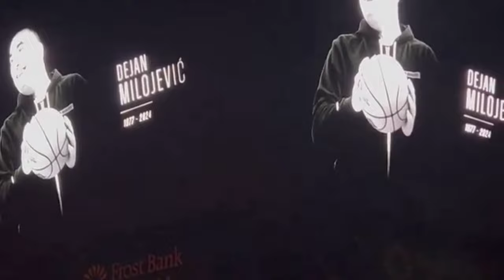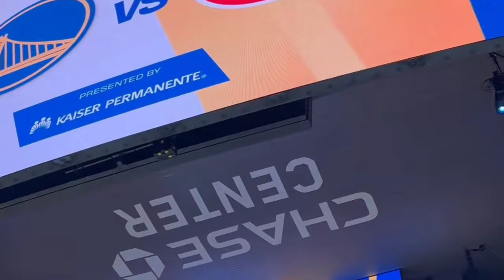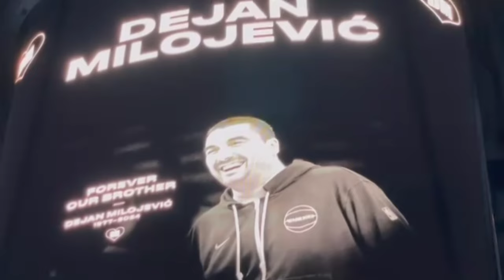In-arena: Warriors’ Dejan “Deki” Milojevic tribute; Podziemski, Luka, Steph Curry autographs, Looney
NOTE: “Bts” = “behind-the-scenes”. Clips may not all be in chronological order and might be repeated from different angles for the full “in-arena” effect. Background music may have been edited, altered or muted for music copyright concerns in certain segments.